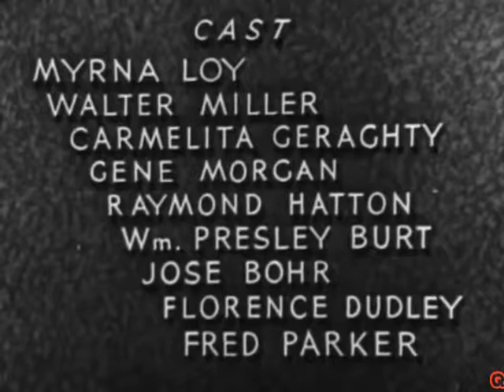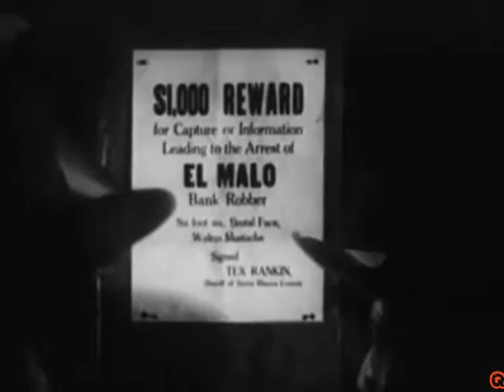Rogue of The Rio Grande▪Full Movie English▪1930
Released on December 7, 1930: A benevolent bandit along the Rio Grande falls for an Argentine singer and dancer despite his belief that women bring much bad luck to bandits.

Directed by Spencer Gordon Bennet
Written by Oliver Drake

The Actors: Myrna Loy (Carmita), Jose Bohr (El Malo), Raymond Hatton (Pedro), Walter Miller (Sheriff Tex Rankin), Carmelita Geraghty (Dolores, cantina girl), Gene Morgan (Mayor Seth Landport), William P. Burt (Eddie, Carmita's dance partner), Florence Dudley (Marie, blonde cantina girl), Fred Parker (unknown), Fred Burns (deputy), Bartlett A. Carre (Deputy Clem), Jack Clifford (cantina announcer), Joe De La Cruz (El Malo rider), Merrill McCormick (stage robber), Tex Phelps (stage robber), Blackjack Ward (El Malo rider)